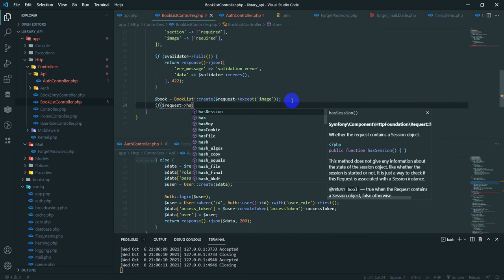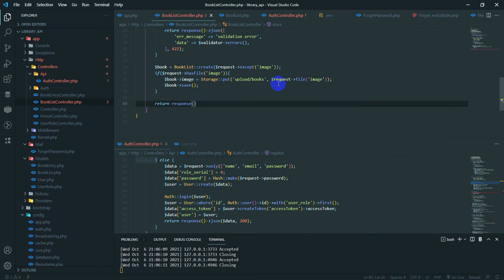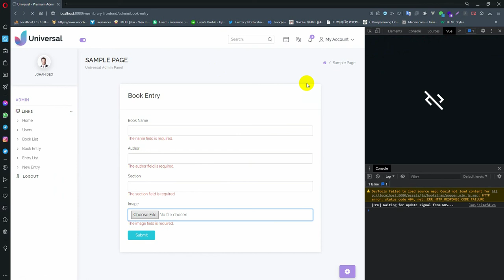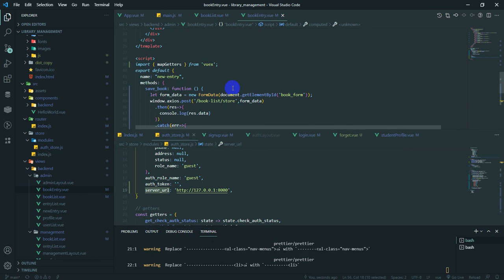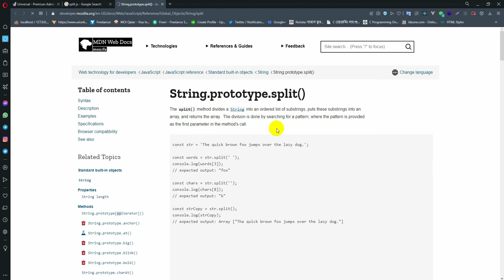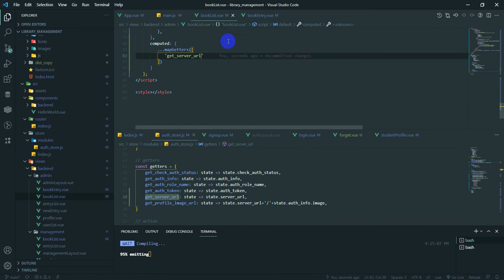Laravel - Vue3 - Multiauth library management 19 ( create new book )